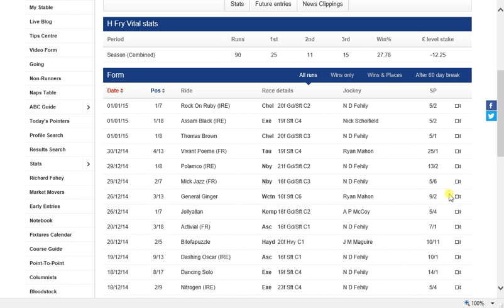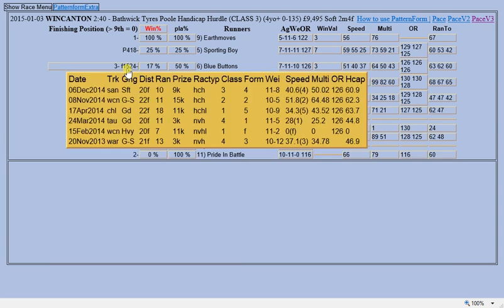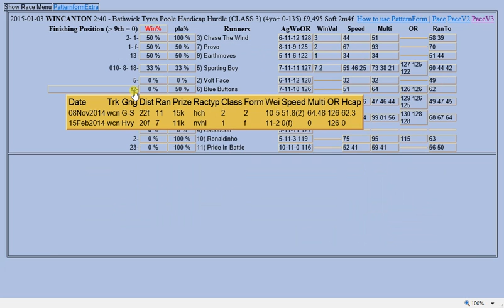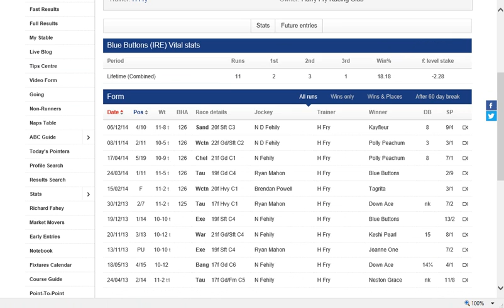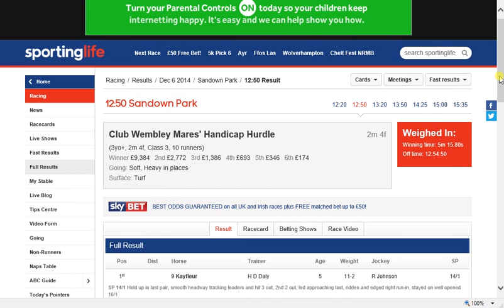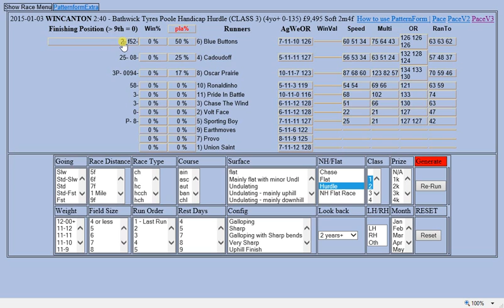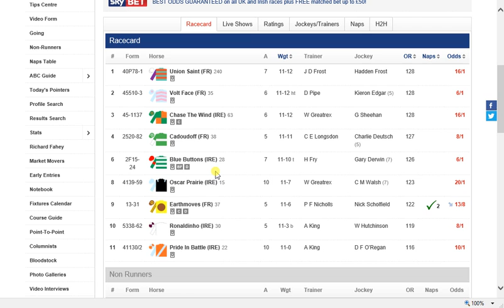Wincanton 2.40 3 Jan 2015 Patternform analysis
'Quick and dirty' patternform analysis of 2.40 Wincanton 03/01/15.